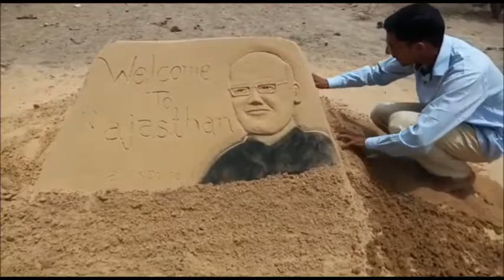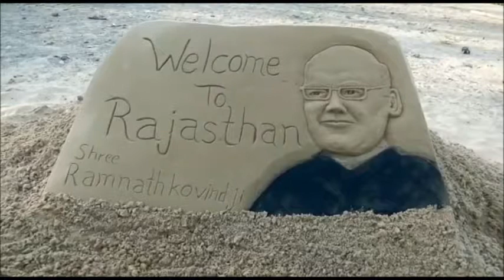PRESIDENT RAMNATH KOVIND का शानदार WELCOME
अजमेर में 14 मई के दिन राष्ट्रपति रामनाथ कोविंद अपनी एक दिवसीय यात्रा पर अजमेर आ रहे हैं,,, अजमेर आने के बाद सबसे पहले रामनाथ कोविंद हिंदुओं के एकमात्र जगत पिता ब्रह्मा का मंदिर के दर्शनों के लिए जाने वाले हैं. यही वजह है कि पुष्कर के एक सेंड आर्टिस्ट ने रेत पर अपने हाथों की कलाकारी दिखाते हुए राष्ट्रपति के पुष्कर आगमन पर स्वागत की तैयारी करते हुए राष्ट्रपति की तस्वीर को उकेरते हुए स्वागत संदेश भी लिखा...इसी के साथ सेंड आर्टिस्ट ने जिस तरह से रेत पर अपने हाथों की और उंगलियों की कलाकारी दिखाते हुए राष्ट्रपति रामनाथ कोविंद की खूबसूरत आकृति को उकेरा. उसको लोग देखते ही रह गए.